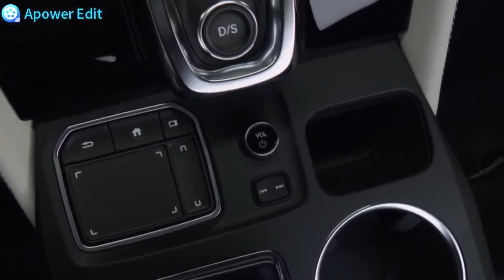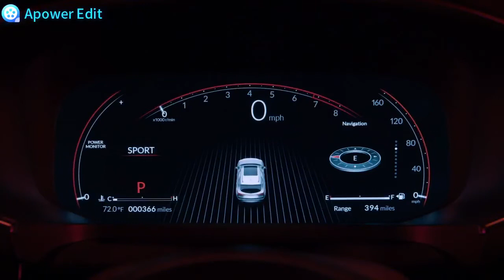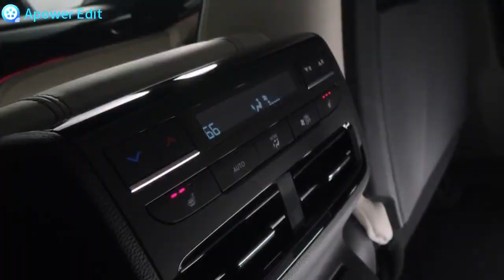Acura MDX Prototype SUV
Enveloped in striking matte finish, the MDX Prototype, shown in both Liquid Carbon and Performance Red, makes a bold statement with its more dynamic and muscular design. The upright grille and long, sculpted hood convey power and presence and are anchored to an even lower and wider body with bulging shoulders and a greenhouse set further back, enabling a 6-inch increase in dash-to-axle dimension.

Signature elements of Acura’s next-generation design language are elegantly integrated with the new more premium and athletic form of MDX, including a three-dimensional Diamond Pentagon grille flanked by four-element JewelEye® LED headlights, underscored by Chicane™ LED daytime running lights, inspired by the Acura ARX-05 race car. The front fascia has been sculpted to highlight the wide grille, integrating fog light housings under side vents that further emphasize the new MDX’s wider track.

In profile view, the 21-inch wheels have been pushed to the corners, giving the MDX Prototype a nearly 3-inch longer wheelbase, aiding both ride quality and more spacious seating in all three rows, as well as a larger and more versatile cargo hold. A sharply sculpted beltline connects the front and rear, where the wide-set Chicane™ LED taillights echo the headlight treatment in front.

Befitting its new flagship status, the MDX Prototype presages the production model’s more premium and sophisticated cabin design, with a cleaner, more upright instrument panel taking on a wide structural motif. High-grade, authentic materials trim the interior including open-pore wood with infused metallic flake, polished aluminum and soft-touch Milano leather. An elegant mix of Ebony and Light Orchid leather graces the instrument panel and steering wheel with French stitched detailing. Next-generation Acura sport seats offer a more sculpted form with curvilinear quilting in all three rows, gradient perforation, and high-contrast stitching and piping.

The MDX’s wider body design enables first-class seating with more legroom in all three rows, and notably more headroom for front and third-row occupants. An ultra-wide panoramic moonroof opens the cabin up to provide natural light to all three rows.

Optimally bolstered Acura sport seats offer 16-way power adjustment and integrated massage functionality with a class-leading nine massage modes to relax the driver and front passenger after an exhilarating drive. Acura’s Iconic Drive™ LED illuminates the entire MDX cabin with 27 different lighting schemes tied to driving modes and representative of various locations, such as iconic roads and race circuits around the world.

Featuring a myriad of leading-edge Acura technologies, the MDX Prototype debuts Acura’s all-digital Precision Cockpit™, replacing physical gauges with a customizable 12.3-inch driver’s meter. The new MDX also gains the latest generation of Acura’s intuitive and driver-focused True Touchpad Interface™, featuring an ultra-wide, 12.3-inch, full-HD center display (Acura’s largest implementation yet), Acura-exclusive touchpad with “absolute positioning” and a new CPU for improved performance.

The “Signature Edition” ELS STUDIO 3D® premium audio system in the MDX Prototype sets a new standard for concert-quality in-vehicle audio with more than 1000 watts of power, 22 discrete channels and 25 speakers. This elevated tier of ELS system features six ceiling-mounted Highline™ speakers and six carbon fiber coned mid-range woofers including two positioned innovatively in the front console to create a “Center of the Studio” experience with perfect left to right balance. Tuned and perfected by eight-time Grammy® award-winning music producer and sound engineer, Elliot Scheiner, this is the most advanced and powerful audio system ever offered in an Acura vehicle.

Elevated safety technologies include the latest generation of Acura’s Advanced Compatibility Engineering™ (ACE™) Body Structure, with enhanced occupant and pedestrian collision protection capabilities, bolstered by an expanded suite of AcuraWatch™ safety and driver-assistive technologies, including enhanced Road Departure Mitigation, new Traffic Jam Assist and new Low Speed Braking Control. Acura’s next-generation front passenger airbag technology, first seen on the new 2021 TLX and offering improved occupant protection in a wider variety of frontal collision scenarios, will be standard on all new MDX models.

Powering the fourth-generation MDX will be one of two new powertrains. Standard power will come from Acura’s 3.5-liter V6 with i-VTEC® valvetrain, connected to an incredibly responsive and refined 10-speed automatic transmission. The upcoming MDX Type S will feature a Type S-exclusive 3.0-liter turbocharged V6 producing an estimated 355 horsepower and 354 lb.-ft. of torque, the most powerful engine ever offered in an Acura SUV. All MDX Type S models will put power to the ground through Acura’s fourth-generation SH-AWD® system.